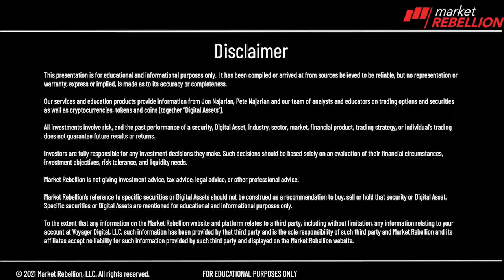*VIDEO* 🇭🇷 60 Seconds $DIDI $SPCE $TSLA $DNUT $CVAC see at noon 🕛 on TV 📺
All right 60 Seconds you need to know before you go Jon Najarian here in beautiful Croatia. Take a look at DD DIDI why because ride hailing service over in China. Getting a little pushback from the Chinese Communist Party and that's never a good thing. shares are down 5% in the pre after yesterday's big rally, then take a look at Space SPCE You probably heard that Richard Branson is going to jump on that craft and go into suborbital space, about nine days ahead of Bezos. For that reason, a 28% rally in the pre market boom to the upside for SPCE which is Virgin Galactic Tesla, a plaid catches fire on somebody on a user right after he got it delivered. And DUUT donut Krispy Kreme coming public again, watch that one moving higher in the pre Curevac CVAC trading to the downside again, because those bad numbers 48% I think is all that it helps versus COVID I am Jon Najarian. Check out the Daily Crypto Byte. Check out Pete's three at Pete's "The Take" sorry, and my Three @ Three and I'll be on the Halftime Report. Bang! see you then.